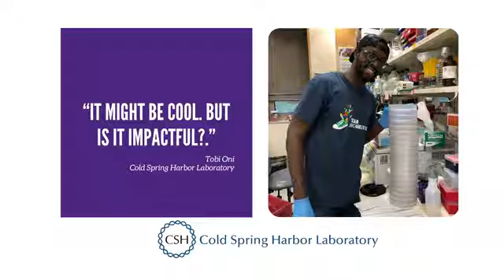How creativity and curiosity fuel advancements in pancreatic cancer research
From cancer to COVID to computer technology, innovation often begins as a spark of creativity lit by a researcher’s curiosity. Whether viewing existing research through a different lens or bringing a new perspective to an unaddressed problem, what happens in the lab depends a lot on the individual researcher puzzling over data.